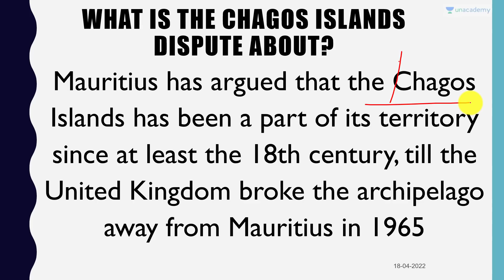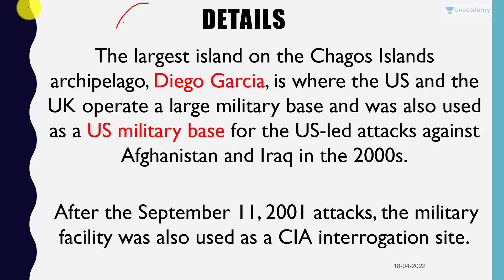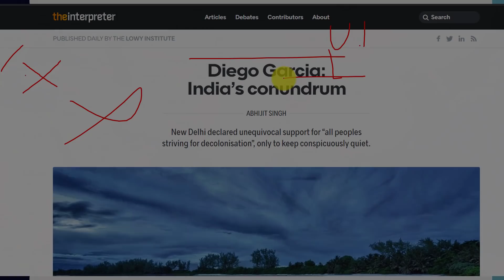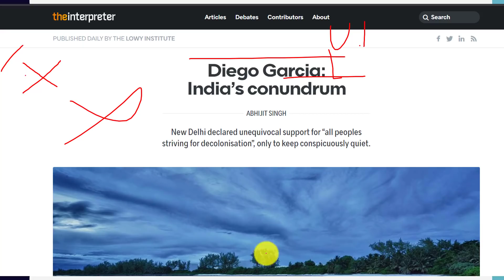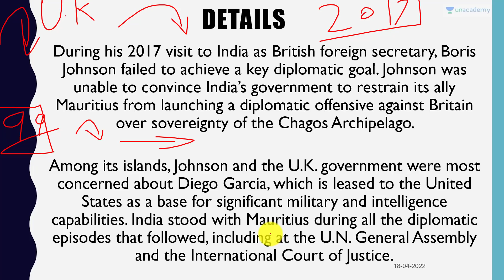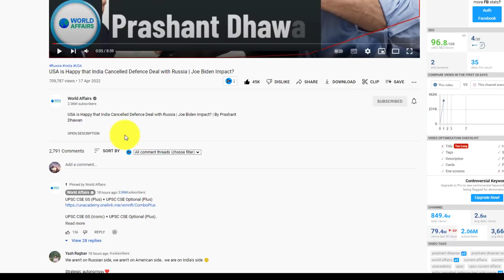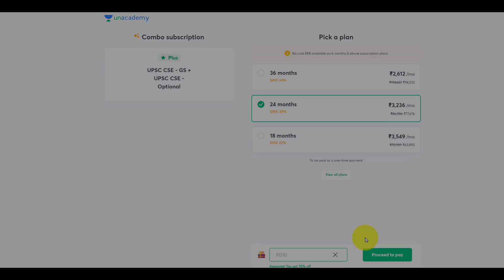UK wants India’s Help with major Military Base | Can India save Diego Garcia?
UK wants India’s Help with major Military Base | Can India save Diego Garcia? | By Prashant Dhawan

Unacademy Subscription Benefits:

1. Learn from your favourite teacher
2. Dedicated DOUBT sessions
3. One Subscription, Unlimited Access
4. Real-time interaction with Teachers
5. You can ask doubts in the live class
6. Limited students
7. Download the videos & watch offline